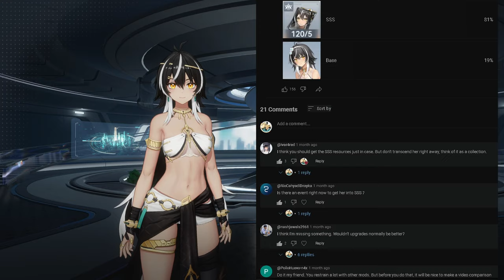How strong is Kali as lightning support & DPS | Aether Gazer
Aether Gazer is an action RPG published by Yostar, the same publisher responsible for other well-renowned gacha titles: Azur Lane and Arknights. Most compare Aether Gazer's action RPG gameplay to Honkai Impact 3rd and Punishing: Gray Raven.